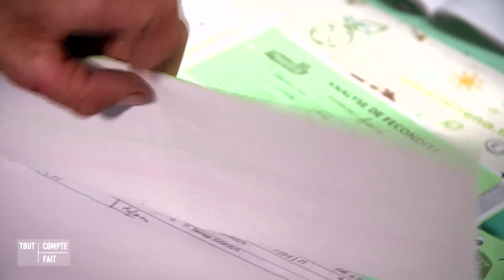Le bonheur est dans le bio - Tout Compte Fait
Beaucoup de villes aux USA se sont converties au "mangez local". L’idée de base, c’est qu’on peut faire un geste pour la planète en évitant à nos aliments de faire des centaines et des
centaines de kilomètres, voire des milliers avant qu’ils ne finissent dans notre assiette.

Manger sain, oui mais à quel prix ? : Tout Compte Fait - 19 septembre 2015

Tout Compte Fait, présenté par Julian Bugier tous les samedis à 14h40, décode les rouages de la révolution de l'économie solidaire et raconte les histoires de ces Français qui achètent différemment et des ces entrepreneurs du changement.